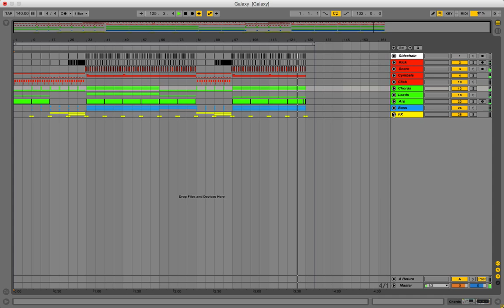Ableton Template - Dubstep - Galaxy by Komodor Audio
Description:

"Galaxy" is a modern melodic masterpiece with inspirations from artists such as Seven Lions, Xilent and SirensCeol. Use this template to learn the simple tricks to creating the most beautifully crafted melodic music. Get this template to inspire yourself to create your very own masterpiece.

Template Specs:

    14 MIDI channels
    11 Audio channels
    0 Send channels
    1.95 MB